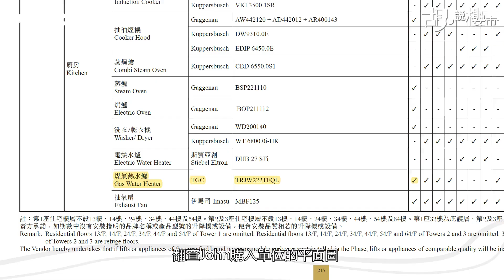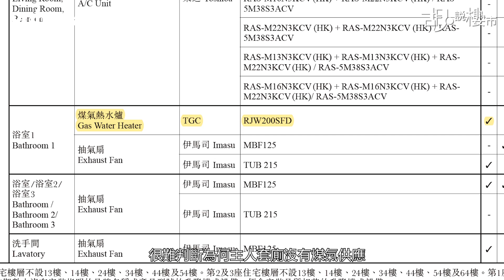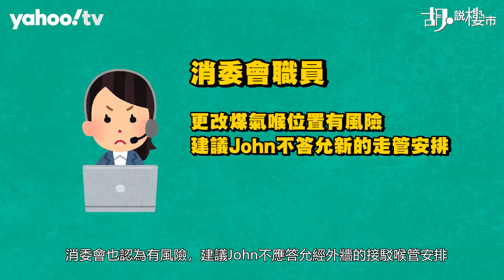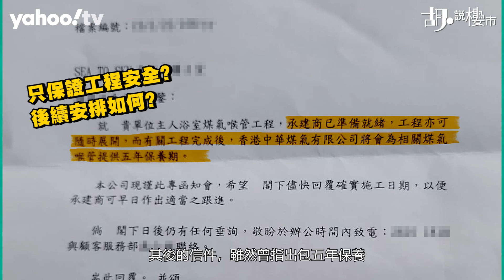胡‧說樓市｜Sea to Sky入伙後無煤氣用，發展商執修方案有隱憂!｜Yahoo Hong Kong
我們《胡．說樓市》最近收到一名購入「Sea to Sky」谷友表示，入伙至今，主人房套廁一直沒有煤氣供應，直接影響其生活。對於維修問題，亦跟發展商爭持不下。業主在今年二月把單位放租，換言之已有大半年，主人房套廁均無煤氣供應，究竟怎樣生活? 我們決定到現場了解。

在2021年初，John(化名)購入「Sea to Sky」一層面積1,057呎的單位，同年年底收樓後，在2022年1月成功尋找租客並簽訂租約，並於同年二月起租。單位四房一套連工人房及工人廁，全屋設有四個洗手間。除工人廁外，大門旁設有客廁、走廊旁亦有一間客廁，走廊末端就是主人房套廁。但租客及後反映，原來自入伙開始，主人套廁一直無煤氣供應。

翻查John購入單位的平面圖，主人套廁及廚房均設有煤氣熱水爐，客廁沒有安裝煤氣熱水爐，相信套廁氣體是經廚房供應，但平面圖卻未能反映喉管走向，很難判斷為何主人套廁沒有煤氣供應。據John從發展商職員口中得知，主人房煤氣喉藏於地下，經由廚房煤氣爐提供煤氣至主人套廁，懷疑部份地下喉管閉塞，但雙方經過大半年磋商，發展商回覆指不能重鋪地下煤氣管，只能用其他方式維修。

畢竟發展商提出的選項，涉及大廈外牆公家地方，John擔心，若日後發生事故，自己是否有能力承擔。若外牆剝落怎辦? 外牆內藏喉管爆裂，是否由他負責維修? 屆時管理公司或法團會否願恴配合? 所以John曾經向消委會查詢，消委會也認為有風險，建議John不應答允經外牆的接駁喉管安排。John曾向發展商要求，若採納外牆走向的選項，發展商須釐清雙方權責。

發展商曾透過幾封書信回覆John。2022年5月18日，發展商致函要求John騰出時間予承建商跟進煤氣喉接駁工程事宜，信件中表示未獲John回覆，要求他盡快答覆確實施工日期，以便安排承建商作出適之跟進，避免不必要之延誤。

2022年9月21日，發展商再發出信件，表示承建商已準備就緒，工程亦可隨時展開，有關工程完成後，煤氣公司會為相關煤氣管道提供五年保養期。但John認為，雖然發展商可確保工程妥善完成及符合嚴格安全標準，但字裡行間只保證工程安全，其他方面的安全又如何? 其後的信件，雖然曾指出包五年保養，也只僅限於喉管，外牆權責問題卻隻字不提。